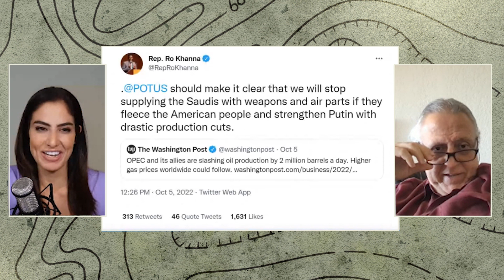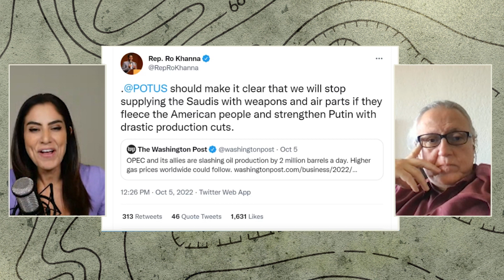How the US Used Saudi Arabia to Fuel Fanaticism & Fight Progressive Movements, w/ As’ad Abukhalil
To discuss the history of the Arab Gulf states as Western imperial outposts and the damage they have done and continue to do to the left and progressive movements around the world, Rania Khalek was joined by As’ad Abukhalil, a Lebanese-American professor of political science at California State University, Stanislaus.

Listen to every episode of Rania Khalek Dispatches anywhere you get podcasts.